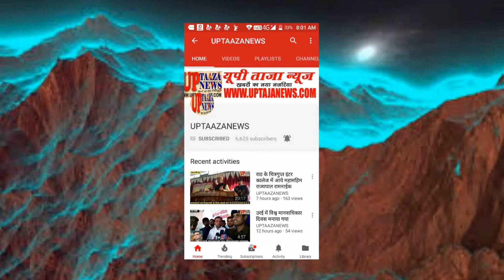कन्नौज में केंद्रीय मंत्री उमा भारती का कार्यक्रम पूरी तरह फ्लॉप भाषण के बीच मे ही आने वाले कुर्सिया